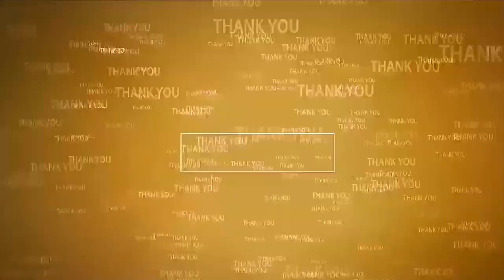24న ప‌క‌డ్బంధీగా వ‌యోజ‌నుల ప‌రీక్ష‌లు | Akshara Chaitanyam | AS Peta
- ఏఎస్‌పేట‌లో 19 పంచాయ‌తీల ప‌రిధిలో ప‌రీక్ష‌లు రాయ‌నున్న‌ 1235 మంది వ‌యోజ‌నులు
- ఏఎస్‌పేట‌లో అక్ష‌ర‌చైత‌న్యంపై అవ‌గాహ‌న క‌ల్పించిన ఎంపీపీ ప‌ద్మ‌జారెడ్డి